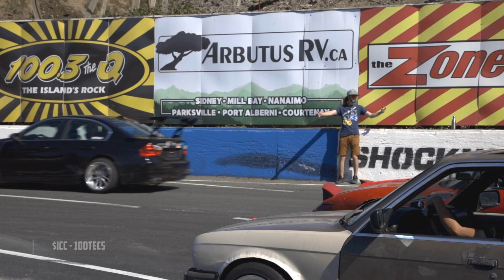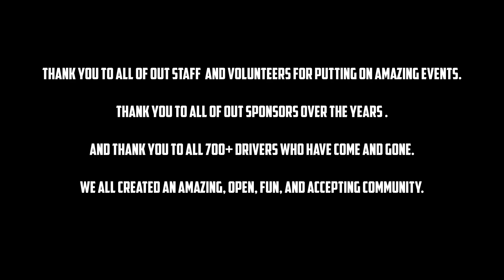Capital Drift: Western's Last Dance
Well it was an amazing run. In this video we say goodbye to our home Western speedway. Over 120 drivers showed up to take their last laps at this amazing race track.  we were driving from 10am to 9pm and ended the night off with track wide burnouts, donuts and a party.

20 car trains, wheel to wheel tandems, and a ferries load of smiles and tears.

Capital Drift is not gone and still operates some events up at Saratoga Motorsports Park, but the home for us and the Island drivers is now gone. If anyone sees drivers from "The Island" show up at your local track make it a point to say hi and ask them about what they had here in Victoria. The level of technical skill, friendliness, and overall great vibes makes the "Island style" of drifting one of the best groups and communities I have seen.

I am glad to have been apart of this community for the better part of my life and will miss it. Thank you to all who has helped make Capital Drift known across Canada and parts of the PNW.

Thanks to Marshall for letting me use his tracks, he has been a great member of Capital Drift for a number of years. Check him out here:
$icc

Other music I used is
Primus - Here Come the Bastards

Wangan Midnight Maximum tune 2 and 3 OST